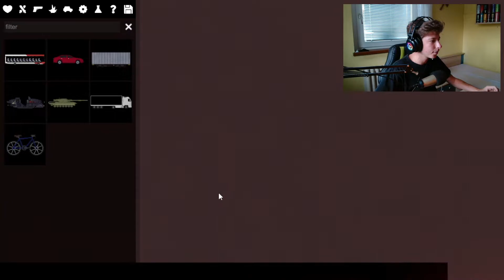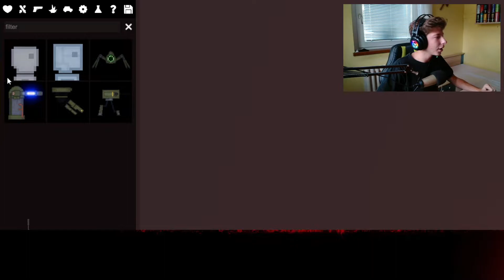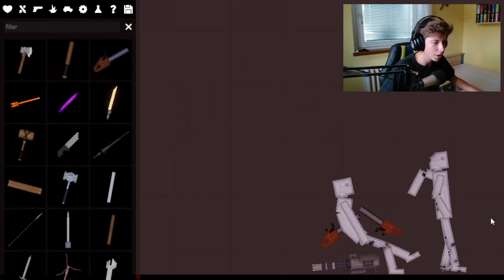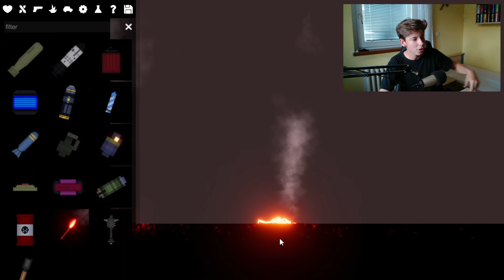NEJORIGINÁLNĚJŠÍ ZPŮSOB JAK NĚKOHO ZABÍT ☠ | People Playground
Dnes si zase zahrajeme nejvíc retardovanou a nejhorší hru a to People Playground kde budu zneškodňovat lidi různými způsoby xdddddddddddddddddddddddddddddddddd.